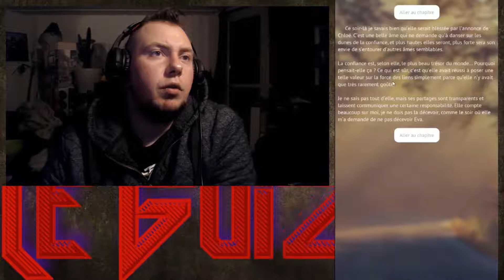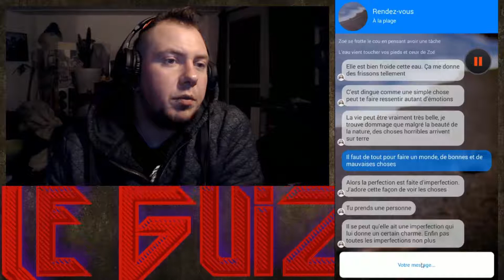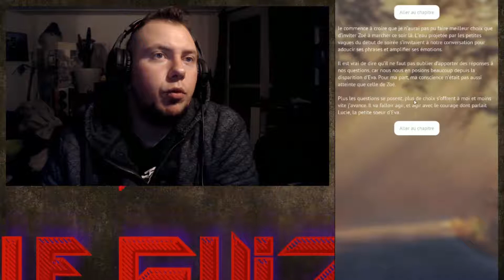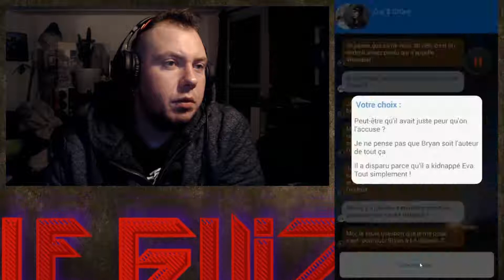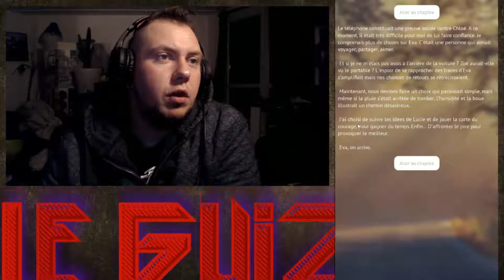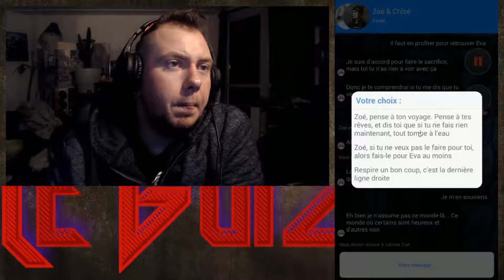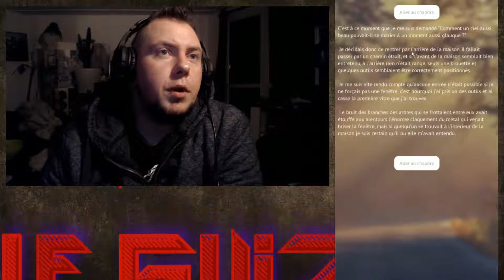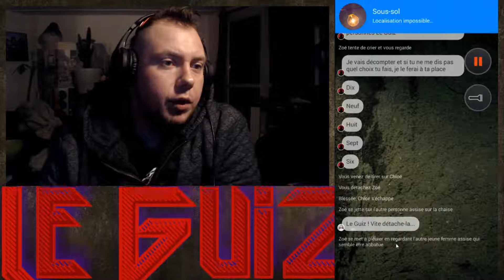Friendzoné episode 4, Let's Play avec "Le Guiz"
Jeu numéro 2